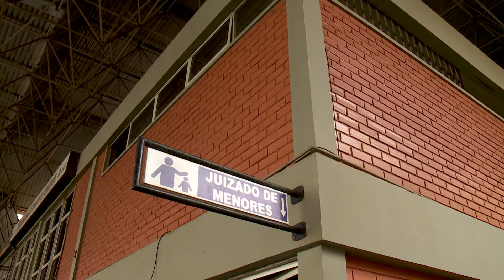Major é denunciado por suposto abuso de autoridade